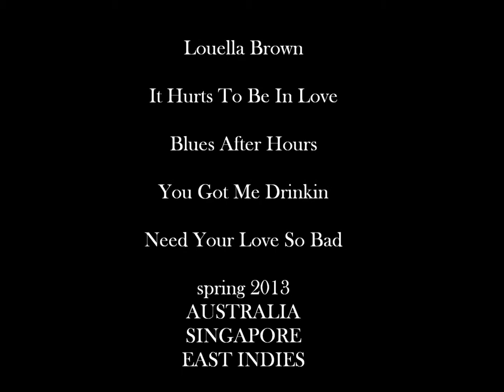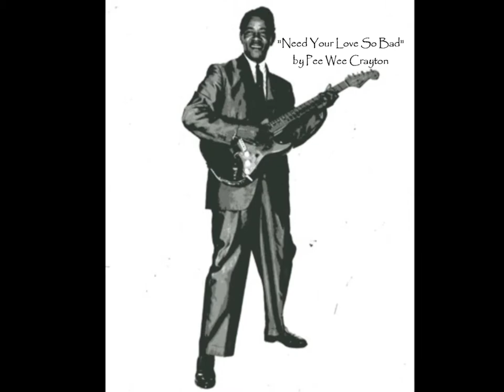Louella Brown (East Indies/Singapore/Australia)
A collection of photos and other images that were initially posted on Facebook by folks in Australia & Singapore & Indonesia. The soundtrack 'Louella Brown' was recorded by Pee Wee Crayton -- per Blues in the Ghetto album. The soundtrack 'It Hurts To Be In Love' was recorded by Lady Bianca -- per Servin' Notice album. The soundtrack 'Blues After Hours' was recorded by Pee Wee Crayton -- per Early Hour Blues album. The soundtrack 'You Got Me Drinkin' was recorded by Lady Bianca -- per Servin' Notice album. The soundtrack 'Need Your Love So Bad' was recorded by Pee Wee Crayton -- per Blues in the Ghetto album. Slideshow produced by Ernest Welcker in southern California.